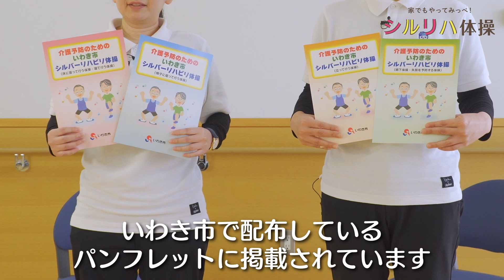シルリハ体操 ひざ痛予防編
シルバーリハビリ体操の紹介動画です。